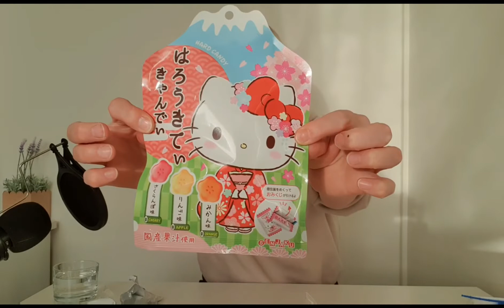Taste test, swede tries vegan japanese sweets/candy.